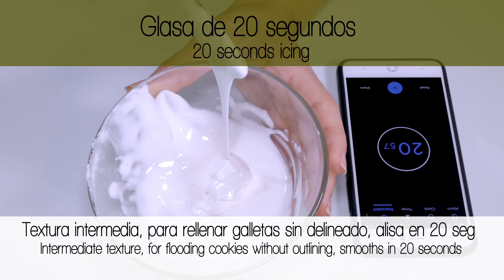Glasa real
¡Buenas tarde! Bienvenidos de nuevo a matcha kitsune, como ya anuncié la semana pasada, aquí está la receta de la glasa real para decorar galletas.

Esta vez la lista de ingredientes es cortita, aunque uno de ellos, la albúmina es más dificil de encontrar, pero en tiendas de repostería la tienen, normalmente como clara en polvo o polvo de merengue.

- 500 gr icing sugar (o azúcar glas)
- 30 gr albúmina en polvo (o clara en polvo)
- 70 ml agua + esencias (60 ml agua + 10 ml zumo de limón en mi caso)

Con esta receta se puede llegar a cualquier tipo de consistencia añadiendo agua (o no) para llegar a hacer cualquier tipo de decoración con glasa sobre galletas. El resto es práctica con la manga pastelera ;)

Cualquier duda, dejar un comentario y trataré de resolverla lo mejor que pueda :)

Música cortesía de Artlist

Good afternoon! Welcome again to matcha kitsune! As I announced last week, here is the recipe for the royal icing to decorate cookies.

This time the ingredient list is small, but one of them, the albumin, is a bit harder to find in regular stores, in specialized shops you can find them as powdered egg whites or meringue powder.

- 500 gr icing sugar (or powdered sugar)
- 30 gr albumin (or powdered egg whites)
- 70 ml water + flavourings (60 ml water + 10 ml lemon juice in my case)

With this recipe you can get any consistency only adding water (or not) to do any kind of decoration on royal icing over cookies. The rest is practice with the piping bag ;)